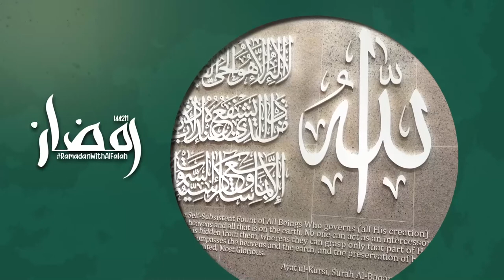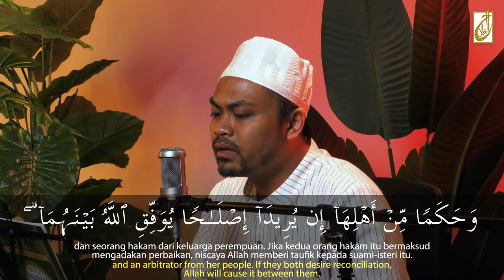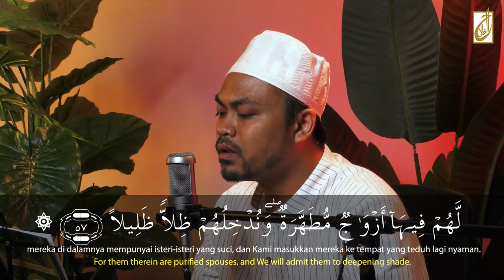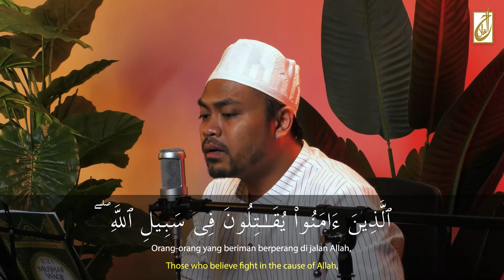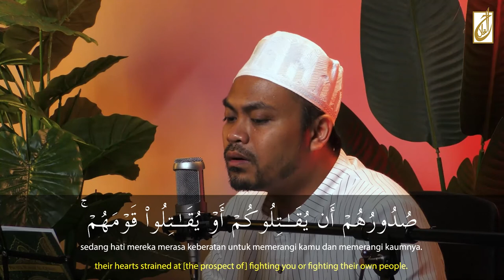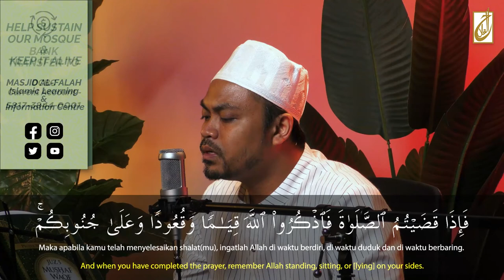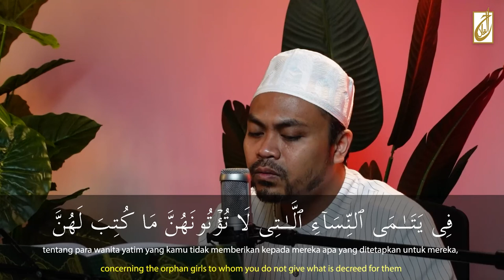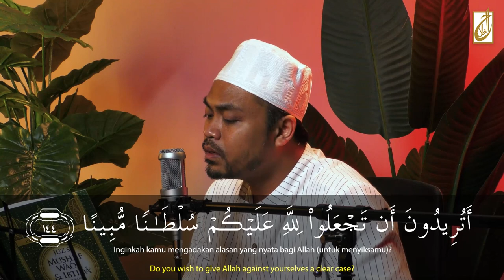Read and Listen | Al-Quran Recitation [Juz 5]